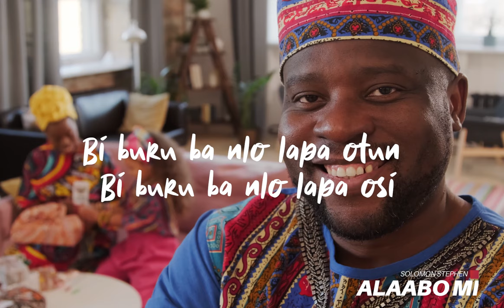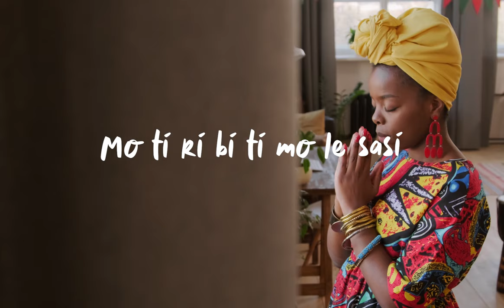ALABO MI LYRICS VIDEO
Alaabo mi means God my protector, a song delving into God's protective revelation, resonates with Psalm 91, assuring that dwelling in the secret place leads to abiding under the Almighty's shadow. Ideal for moments of fear, outings, and the start of new periods, it builds faith and dispels fear, offering solace and strength with every listen.

Video clips credited to Pexels.com